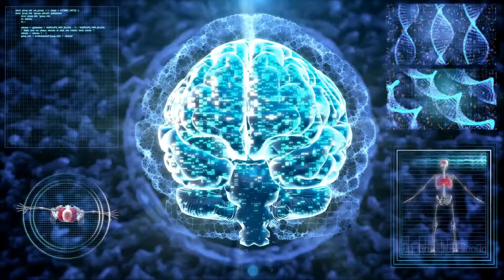How to create & nurture Resilience when you feel Triggered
At different times of the year and during the chaos of the pandemic, many have felt their emotional, mental, physical & energetic health have taken a toll.

Within this episode, Heidi Hadley delves into triggers and templates, explaining how they can create set backs if we are unaware of them.  Heidi creates actionable steps to help you become more conscious and selective over events which may be influencing your overall health and wellbeing.